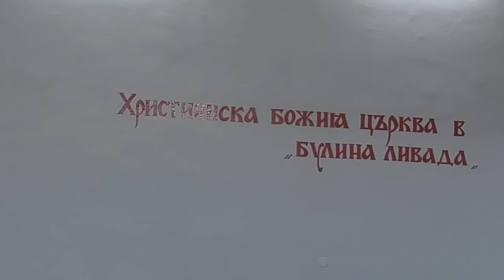2016.04.26: Матей 21